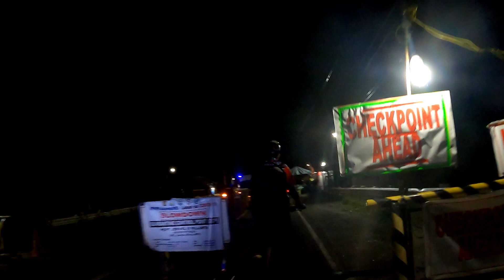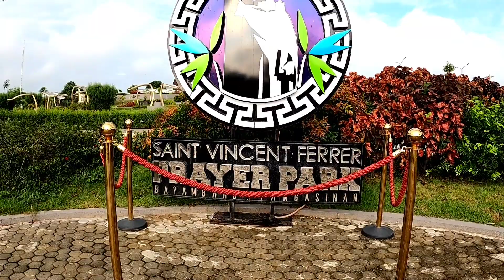Saint Vincent Ferrer Park Bayambang Pangasinan | Joyrides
mountain biking

Strava:  Friendly Kapadyak